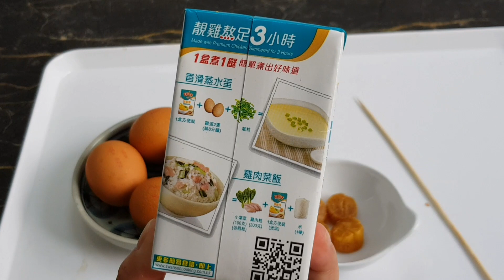瑤柱蒸水蛋 Steamed Egg with Dried Scallops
🟢材料：
雞蛋 4 隻
瑤柱 4 粒
清雞湯 250毫升
牙籤 1 支
鹽、胡椒粉、蒸魚豉油、熱油 適量

🟢做法：
1️⃣ 瑤柱洗淨浸水3小時，把浸好的瑤柱撕碎放入碟中，冷水下鍋，將放了瑤柱絲的碟放入鍋中預熱至水滾。
2️⃣ 雞蛋打入量杯量度份量，4隻蛋200毫升，加入1.5倍雞湯，雞湯加瑤柱水共300毫升，加入1/4茶匙鹽及少許胡椒粉拌勻。
3️⃣ 將蛋液過濾後倒入已預熱的碟中，把牙籤攝鑊蓋邊疏氣，使蒸氣不要過大，冚蓋大火蒸1分鐘，關火，靜置8分鐘才開蓋，灒入熱油及蒸魚豉油即可。

📌注意：蒸蛋的碟不能太小(片中蒸蛋碟是９英吋), 太小的話使蹀中蛋液高和厚, 蒸一分鐘不能完全熟透。

🟢Ingredients:
Eggs - 4
Dried scallops - 4 pieces
Chicken broth - 250 ml
Toothpick - 1
Salt, white pepper powder, seafood soy sauce, hot oil - as needed

🟢Cooking Directions:
1️⃣ Rinse the dried scallops and soak them in water for 3 hours. Tear them into shreds and place them in a dish. Put the dish in a pot with cold water and preheat until the water boils.
2️⃣ Crack the eggs into a measuring cup and add 1.5 times the volume of chicken stock. For 4 eggs(200ml), you will need a total of 300ml of chicken stock and scallop soaking water. Add 1/4 teaspoon of salt and a pinch of white pepper powder, and mix well.
3️⃣ Strain the egg mixture into the preheated dish. Insert a toothpick into the edge of the lid to release excess steam, Cover and steam over high heat for 1 minute. Then turn off the heat and let the eggs rest in the pot for 8 minutes. Drizzle some hot oil and seafood soy sauce on top before serving.

📌Note: The dish used for steaming the eggs cannot be too small (the steamed egg dish in the video is served in a 9-inch dish) , as it will cause the egg mixture to be too high and thick, and one minute of steaming may not fully cook it.